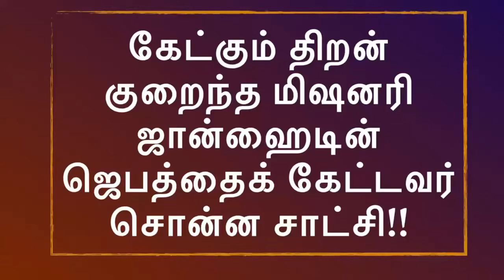பஞ்சாப் எழுப்புதலுக்கு இதுதான் காரணம்! Daily devotional in tamil by hepzibha edwin|10 October 2024